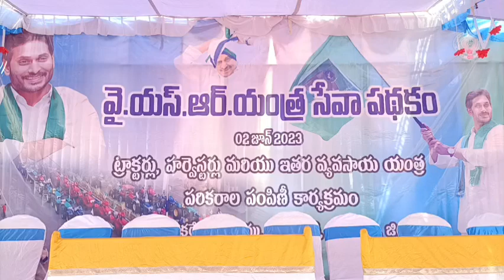02-6-2023 YSR Yantra Seva Pathakam Rayachoti Annamayya District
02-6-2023 YSR Yantra Seva Pathakam Rayachoti Annamayya District